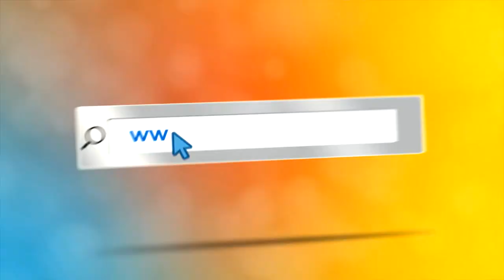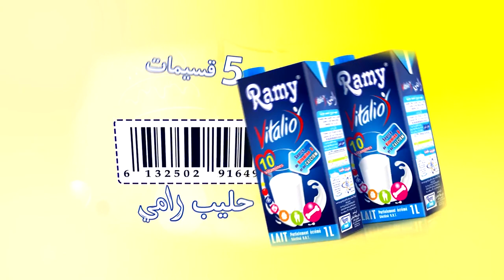BA amou yaziz 01 05 2018 ommal